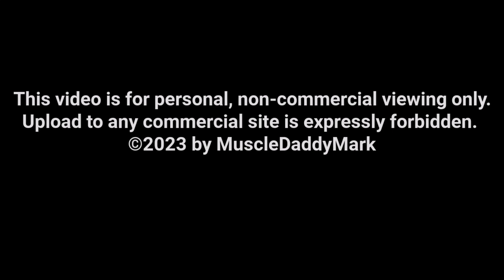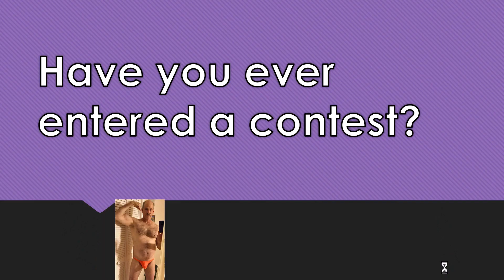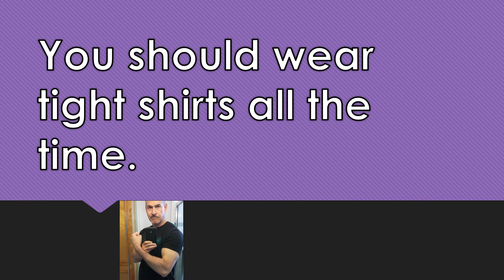Muscle Daddy Mark Answers Your Questions, Part III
This is the final installment in which I answer the questions that my fans often ask me. Of course, there's plenty of joking and flexing!